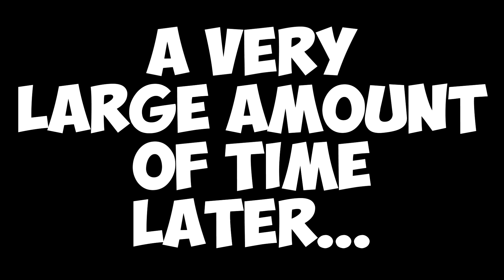Finishing The Living Maze!: Minecraft FNAF Roleplay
Funtime Freddy and Puppet finally try to finish the Living Maze! Will they be able to escape?!

Roblox Channels

Welcome to the mind of Freddy. A Minecraft Roleplay series! This series is based on the characters from the Five Night’s at Freddy’s video games and other FNAF related projects and stories.

This channel revolves around Funtime Freddy and what he does when he is alone, and what goes on in his mind.